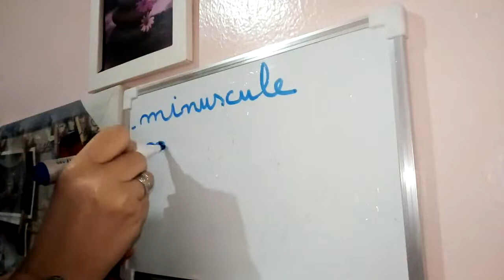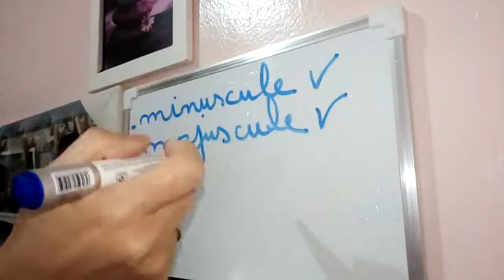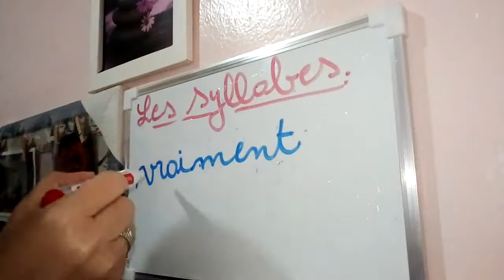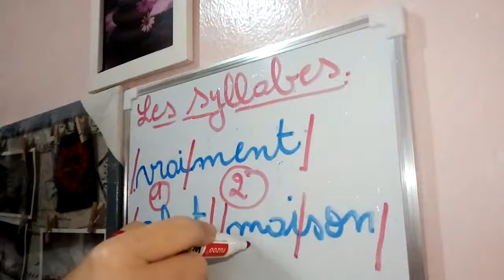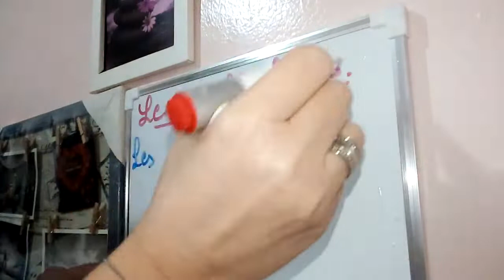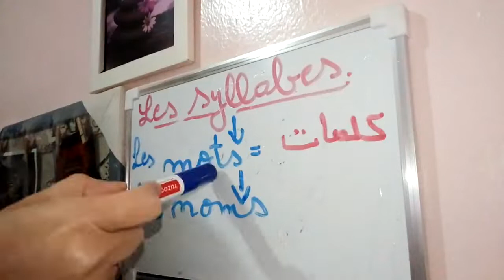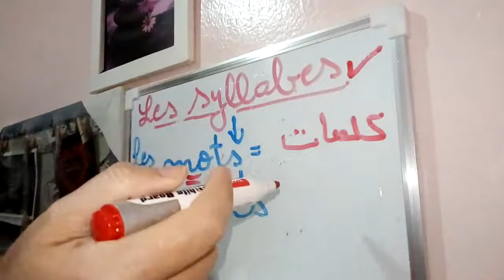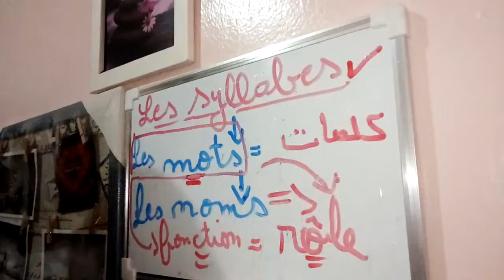Leçon N° 2 Les syllabes المقاطع